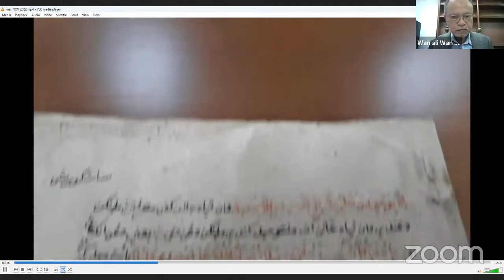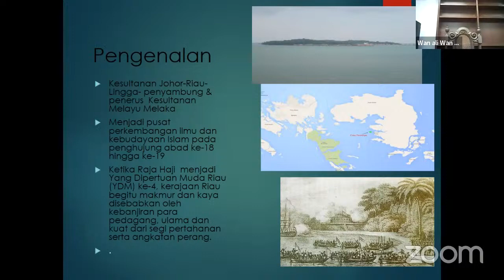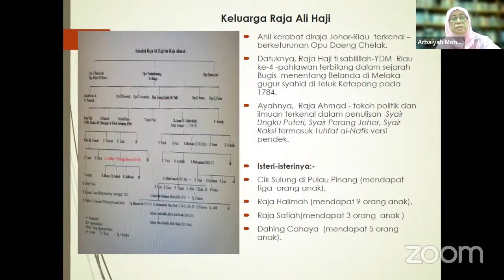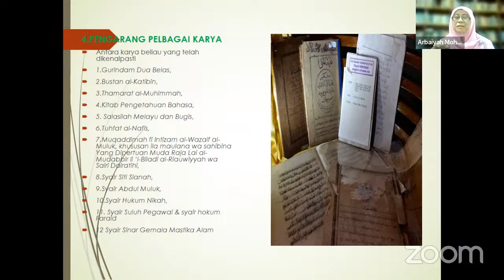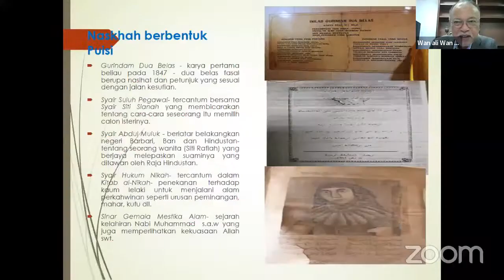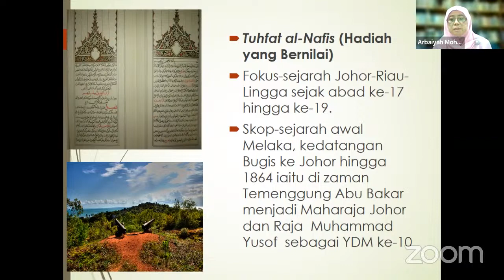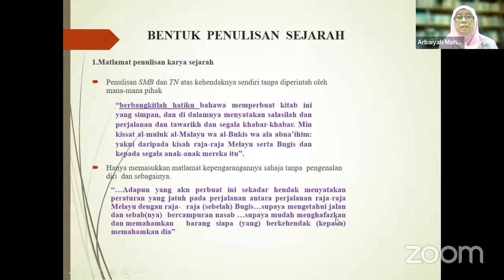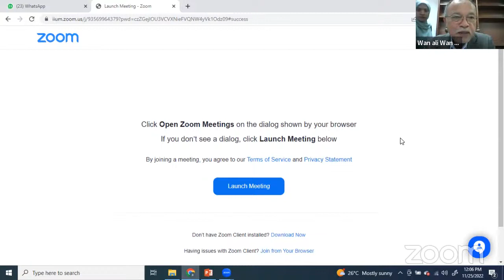MALAY MANUSCRIPT LECTURE SERIES Lecture 8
MALAY MANUSCRIPT LECTURE SERIES

Lecture 8

Date / Day : 25th November 2022 / Friday
Time : 10:30 am - 12:00 noon
Platform: Youtube Live – ISTAC TV
Topic : Menelusuri kehidupan dan kepengarangan Raja Ali Haji menerusi karya terpilih
Speaker: Assoc. Prof. Dr. Arba'iyah Mohd Noor, Dept of History, Universiti Malaya